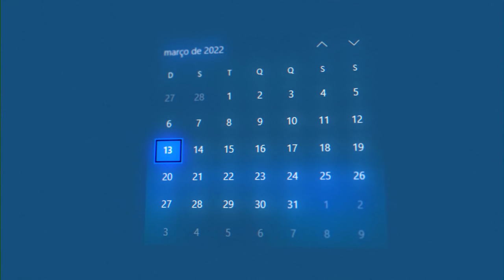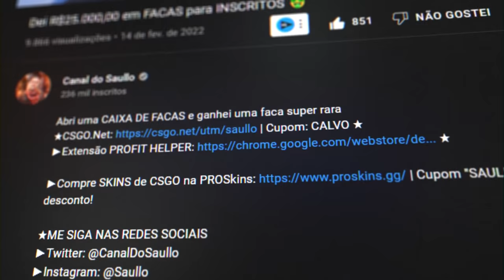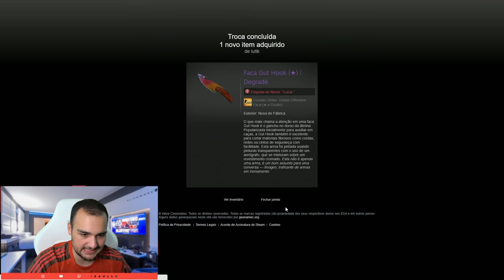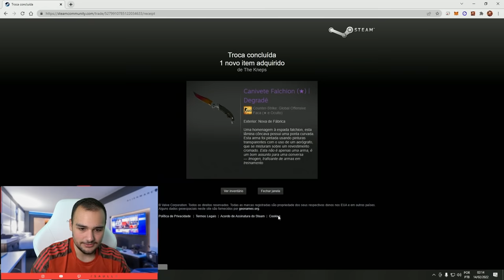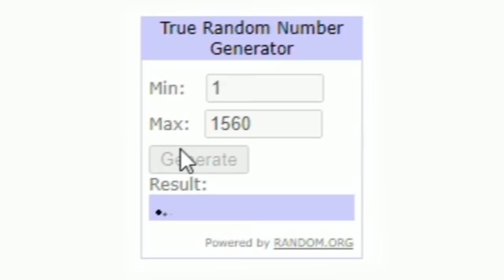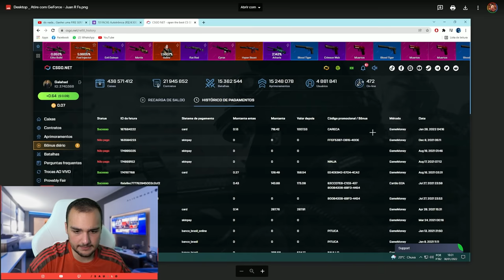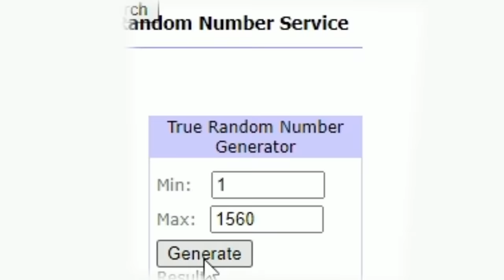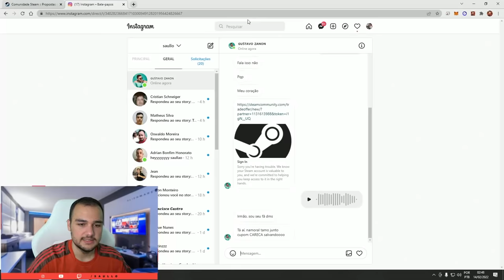Dei R$25.000,00 em FACAS para INSCRITOS 🤑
Entreguei 10 FACAS para 10 INSCRITOS no CSGO, essas skins de CSGO valem mais de R$25.000,00 reais